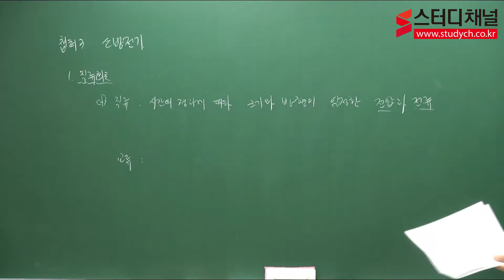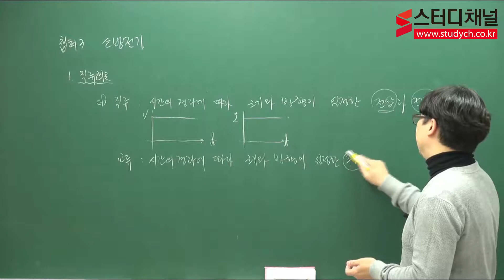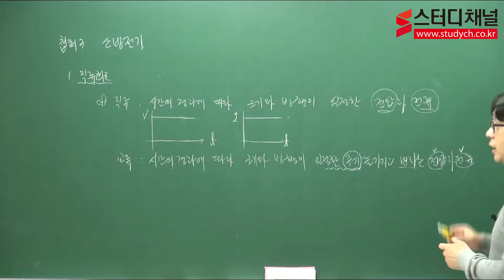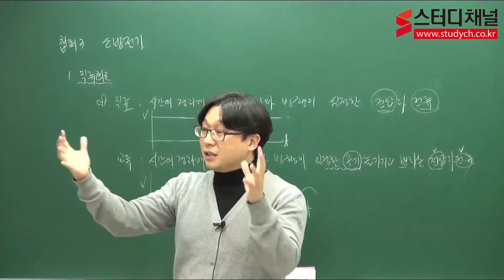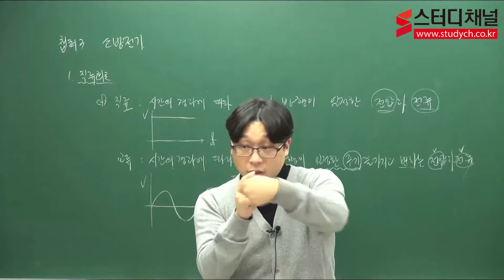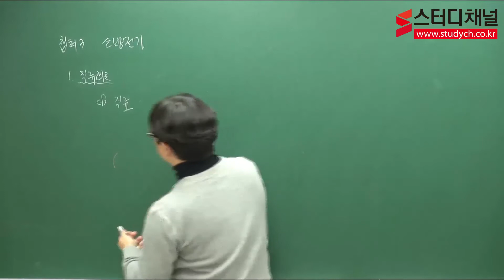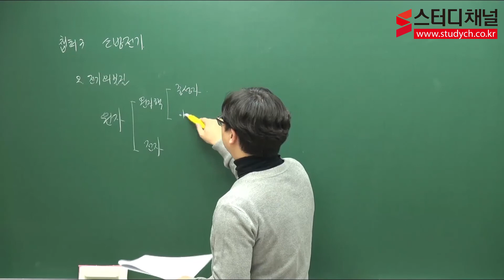[스터디채널]소방시설관리사 필기 소방전기